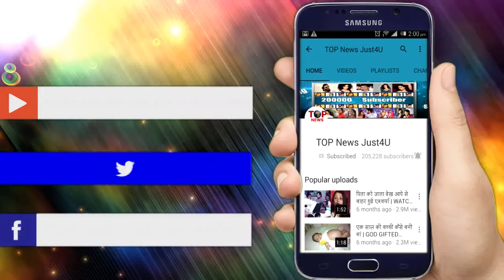Yeh Hai Mohabbatein - 28th April 2018 | Latest Twist | Star Plus YHM Serial News